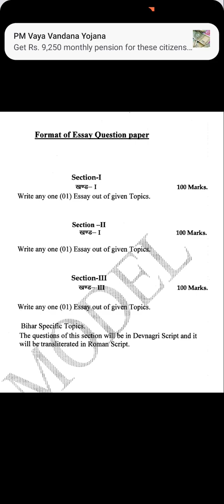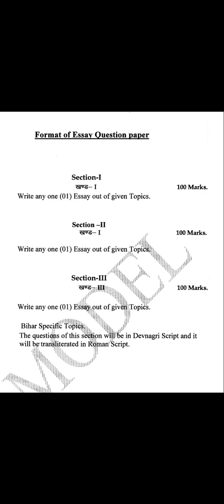BPSC ESSAY MODEL DECALRE @THECIVILSbringsthebestinyou